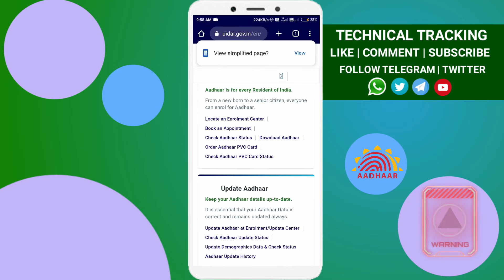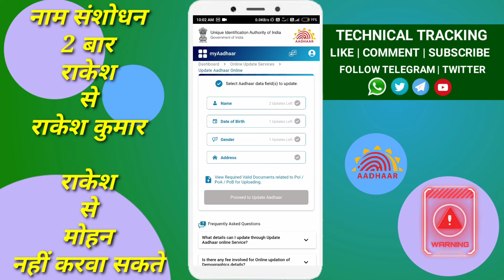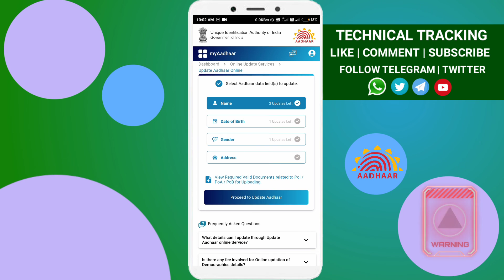Aadhar Card Ko Kitni Bar Update Kar Sakte Hai | How Many Times Aadhar Card Update 2022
Your Search🔍
Aadhar Card Ko Ham Kitni Bar Update Kar Sakte Hain 2022
Aadhar Kitni Bar Update Kar Sakte Hain
Aadhar Card Limit Updation 2022
Aadhar Correction Kitni Bar Karwa Sakte Hain
Aadhar card me naam kitni bar change ho sakta hai 2022
Aadhar card me DOB kitni bar change ho sakti hai 2022
Aadhar update 2022
Aadhar Card Ko kitni Bar Update karaya ja sakta hai
Aadhar maximum kitni bar update ho sakta hai 2022

आधार सम्बन्धित किसी भी प्रकार की सहायता के लिए आप हमारे Whatsapp Group को Join करें